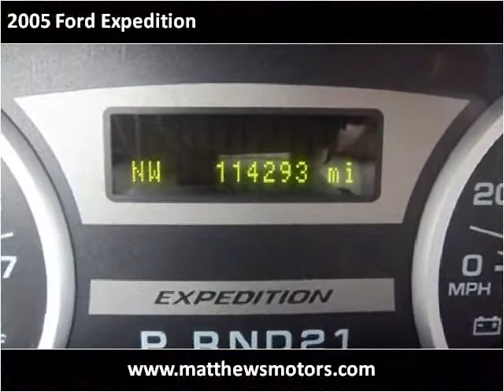2005 Ford Expedition available from Matthew's Motors Inc.